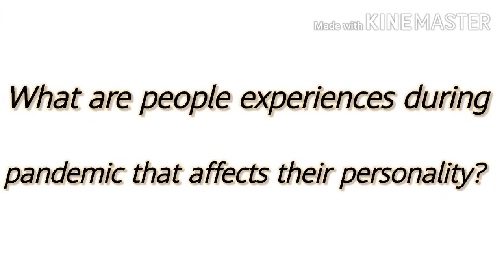Social Psychology and the COVID-19 Pandemic.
The video is all about how Social Psychology is affected by the current situation of COVID-19 pandemic and the people experiences that affects their personality.